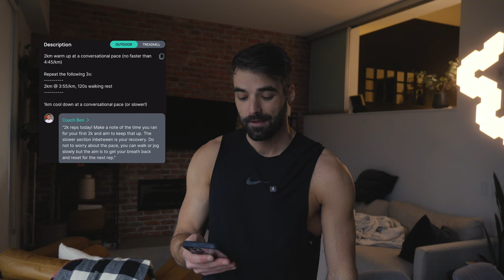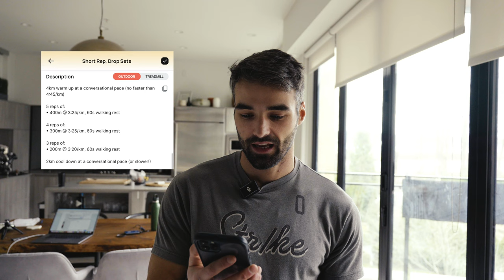Wet & Wild | Marathon Training - Ep 07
This is the last week of this training block before I go into deload week and it's really testing my mental strength/toughness! I also decided to complete the CrossFit open workout 24.1 - enjoy watching me suffer as that workout destroyed me!!!

Huge shoutout to everyone who has been watching, commenting and liking - I'm so grateful!